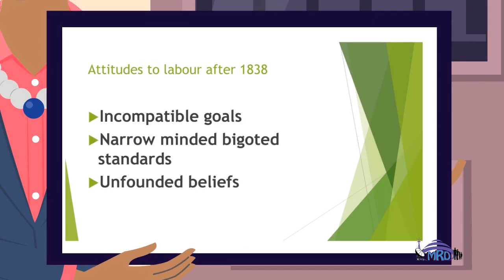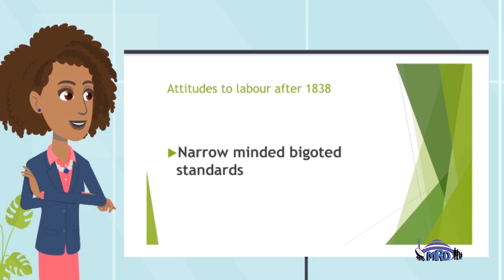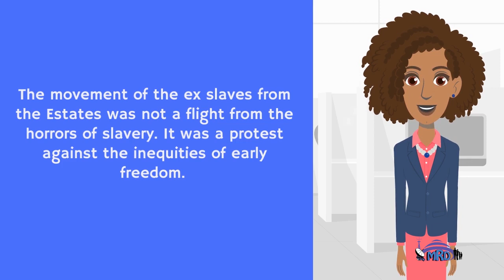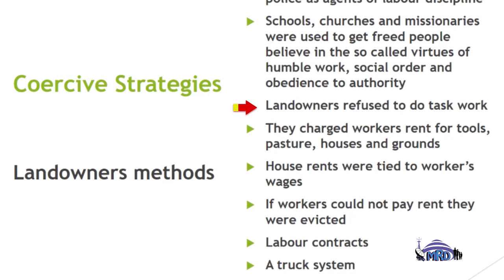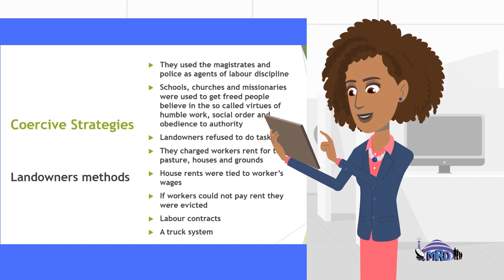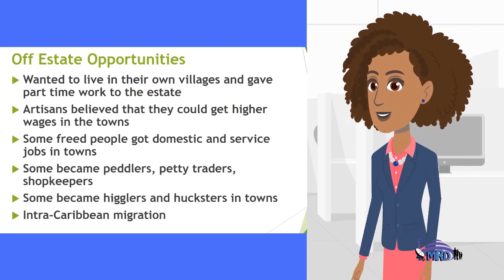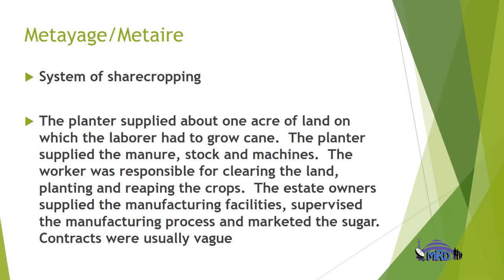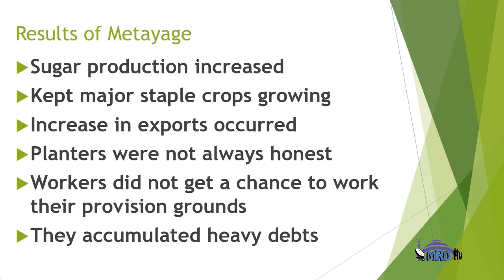Caribbean History: Adjustments to Emancipation Part 2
An examination of the movement from slavery to emancipation.